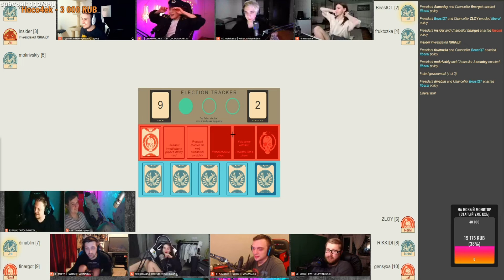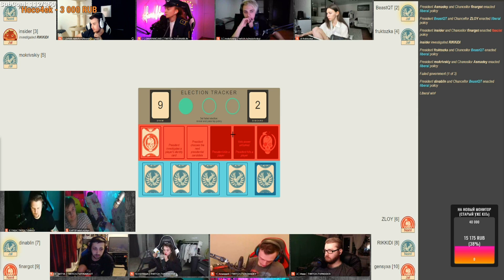Кроссовер стримеров в Тайном Гитлере #3/3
Настолка "Секретный Гитлер" / Secret Hitler
Играют: Иван Insider, Наташа Gensyxa, Дима Asmadey, Дима Beastqt, Дина Блин, Roman Mokrivskiy, Паша Rikkidi, Оля Fruktozka, Артур Zloyn, Дима Finargot